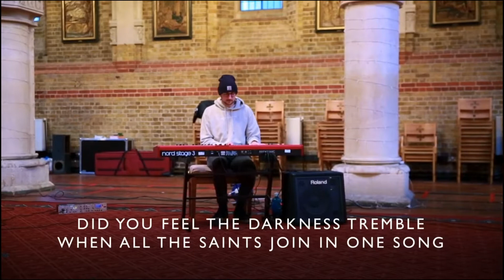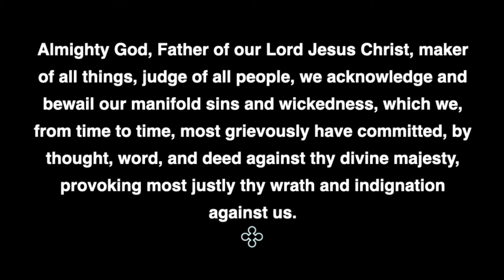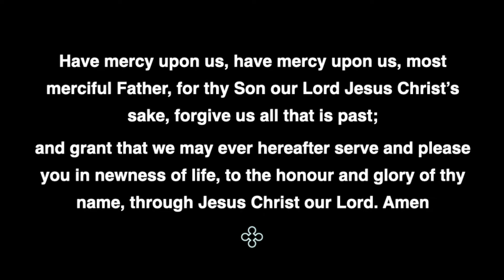St Peter's Vauxhall Service - 24th January 2021